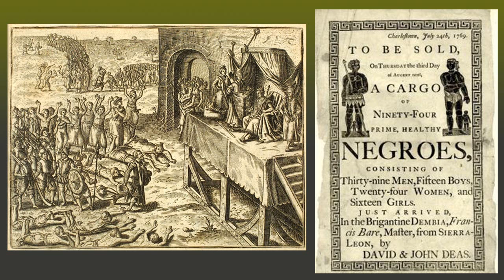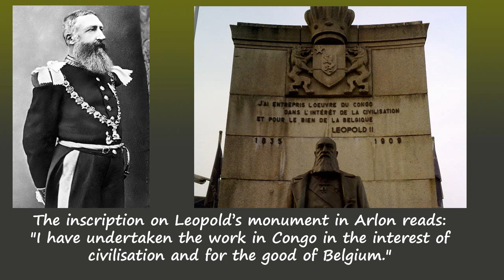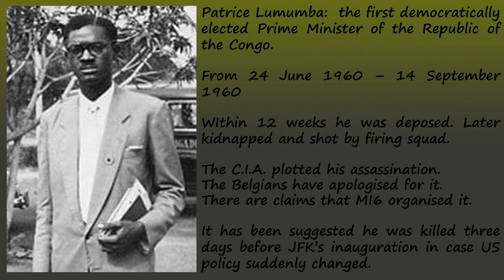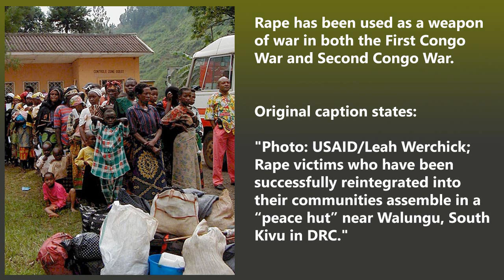Slavery, Sugar and Smartphones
iPhone Apps - So sweet

Attribution:  Tropenmuseum of the Royal Tropical Institute (KIT) - CC-SA-3.0

Public domain

Public Domain

Public Domain

Public Domain

Public Domain

Attribution: Franko Khoury - Public Domain

public domain

Public Domain

Source: King Leopold's Soliloquy: A Defense of His Congo Rule, By Mark Twain, Boston: The P. R. Warren Co., 1905, Second Edition.
Public Domain

Photographed by Alice, the wife of John H. Harris (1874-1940)
Public Domain

Public Domain

Author: Linley Sambourne
Public Domain

Public Domain

Ruandese workers at the Kisanga copper-mine, Katanga, Belgian Congo, late 1920s.
Public Domain

Public Domain

Attribution: Internationaal Instituut voor Sociale Geschiedenis (IISG), Amsterdam, NL - CC-SA-2.5

Author: Kightlinger, Jack E.
Public Domain

Author: Jaro7788 - Public Domain

Public Domain

Public Domain